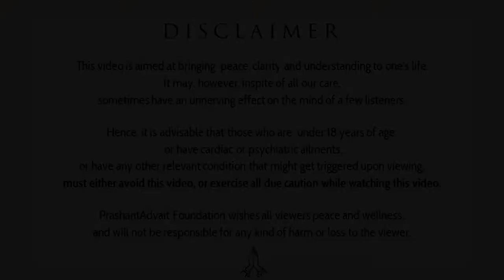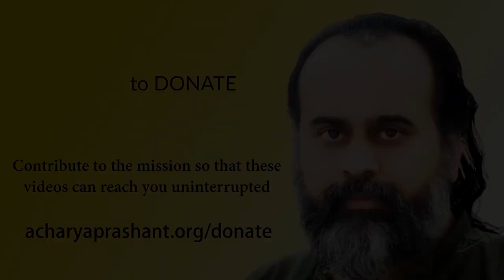What does freedom mean to you? || Acharya Prashant, with youth (2014)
Context:
What is the Meaning of Freedom for us?
What is Neti Neti?
What is the Negative Freedom?
What is the positive Freedom?